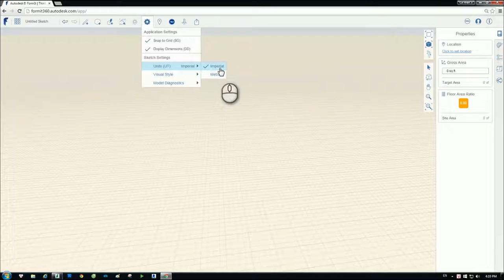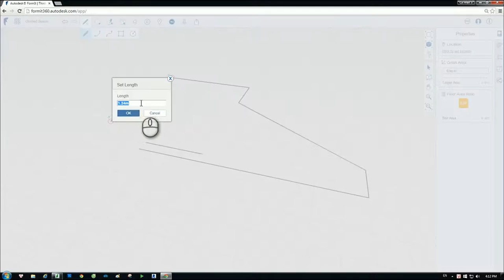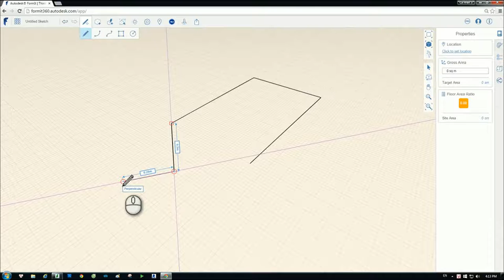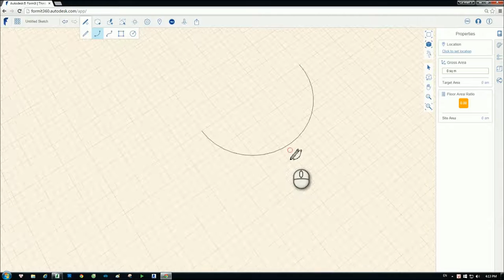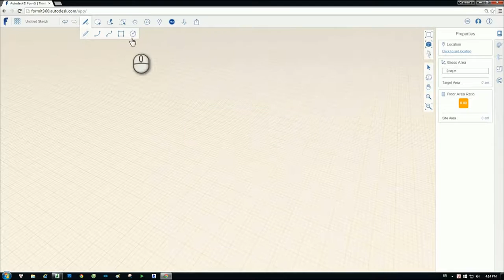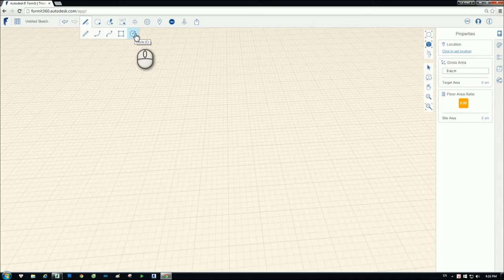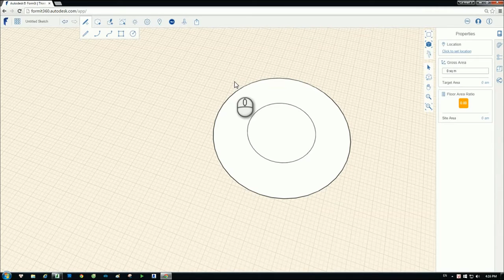[HỌC FORMIT360 FREE] - Bài 05: Công cụ vẽ cơ bản